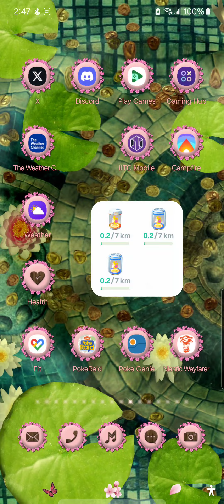Origin Form Palkia Raid Pokémon Go Sinnoh Tour [UNCUT]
Origin Form Palkia Raid Pokémon Go
Sinnoh Tour [UNCUT]